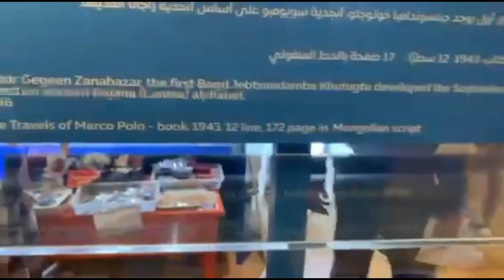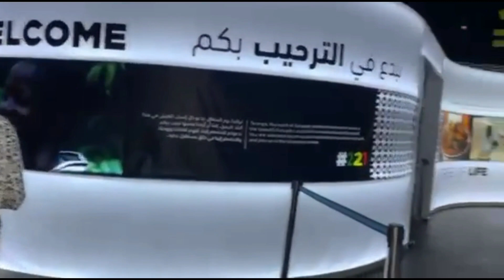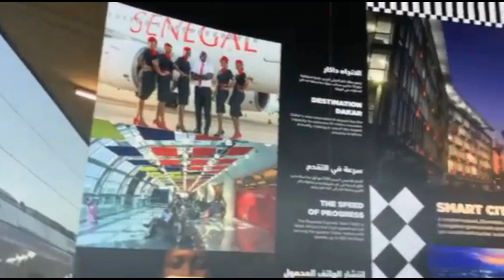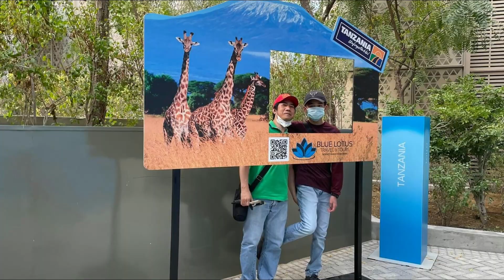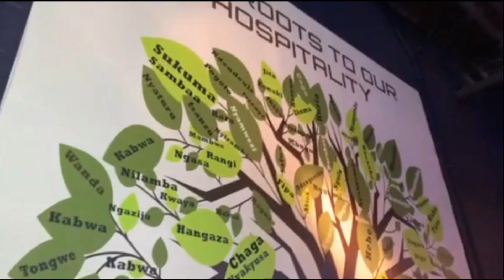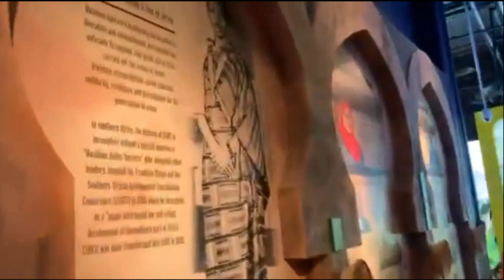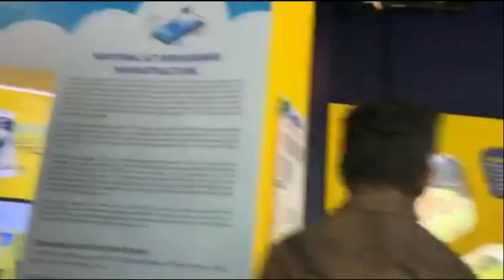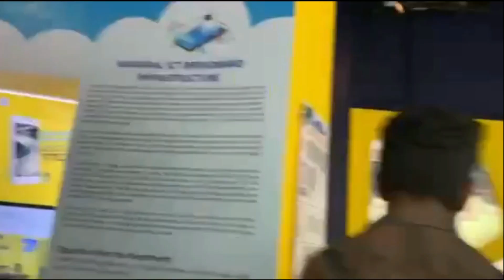Exploring Mongolia, Senegal and Tanzania Pavilions | Dubai Expo 2020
LeGGs Diary |
Exploring EXPO 2020- MOBILITY Pavilions

00:00  Mongolia Pavilion
04:20  Barbados Pavilion
07:37  Tanzania Pavilion